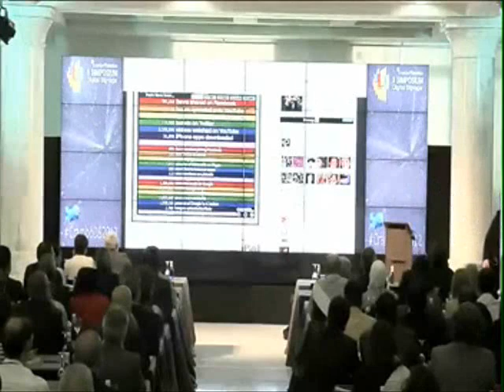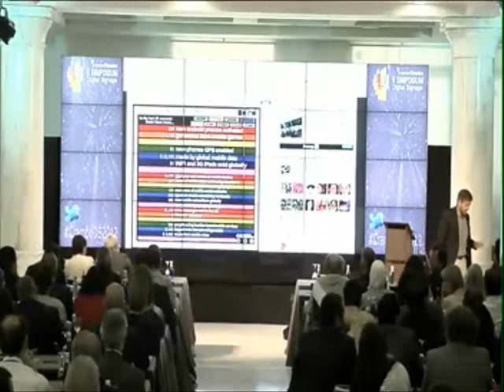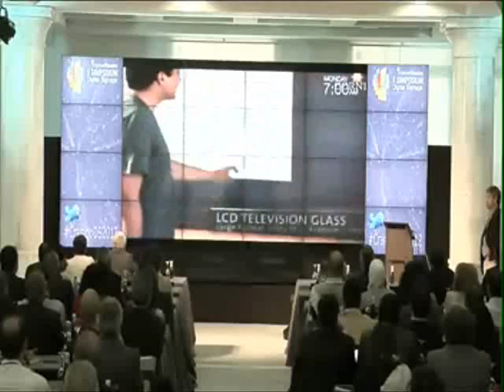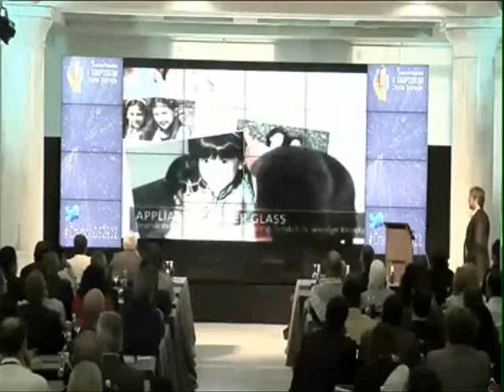II Simposium Digital Signage Crambo Visuales. Grupo Havas: El Superconsumidor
Casi todas las personas ya tienen móvil o su versión más moderna con los smartphones. Su uso ha calado tan hondo en nuestra sociedad que se ha creado la figura del "superconsumidor", ya que el consumo se ha mudado de los puntos de venta tradicionales al móvil para comprar de manera "más inteligente". Precisamente en esta ponencia se explica todo este nuevo concepto.

Ponente: Sixto Arias, Director General de Mobext (Grupo Havas)